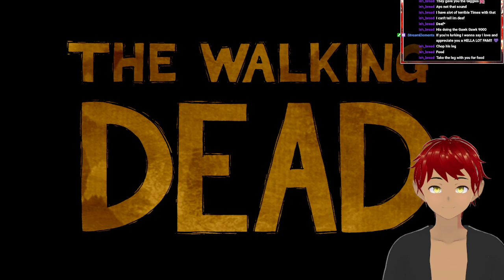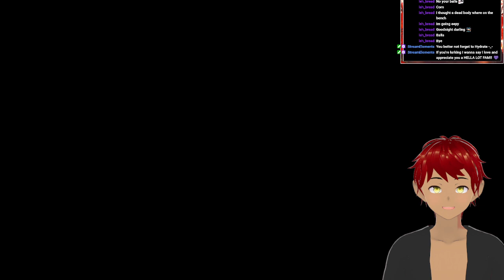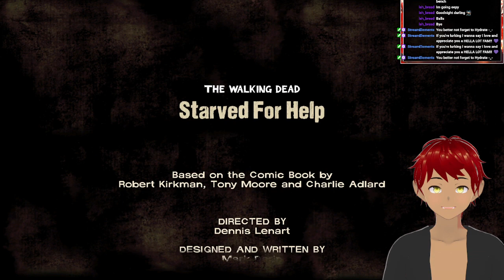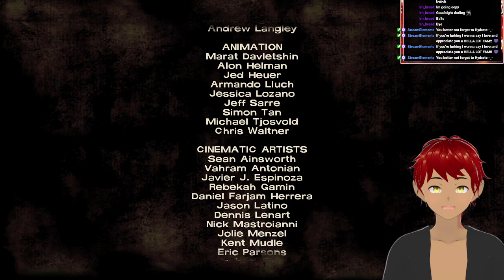【THE WALKING DEAD: SEASON 1】EPISODE TWO: THESE PEOPLE EAT WHAT?!